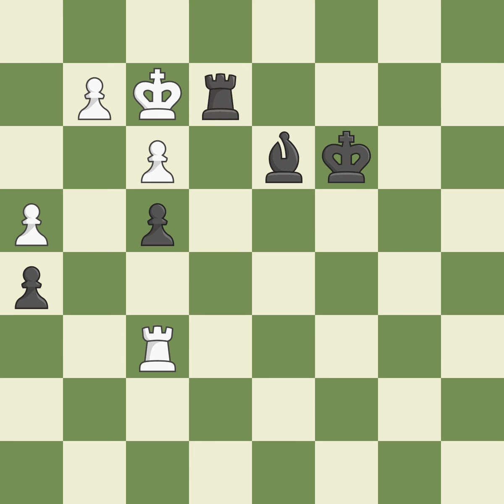English Opening: Symmetrical Two Knights Variation 3.Nf3 g6 4.e3Event: 40th Olympiad Open Site:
English Opening: Symmetrical Two Knights Variation 3.Nf3 g6 4.e3Event: 40th Olympiad Open Site:Istanbul TUR Date:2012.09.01 Round:5.9 White:Bu Xiangzhi Black:Idani P. Result1/2-1/2 ECOA30 WhiteElo:2670 BlackElo:2477 PlyCount171 EventDate:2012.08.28 EventTypeteam EventRound:s11 EventCountryTUR SourceMark Crowther SourceDate:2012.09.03 White:TeamChina Black:TeamIran White:TeamCountryCHN Black:TeamCountryIRI